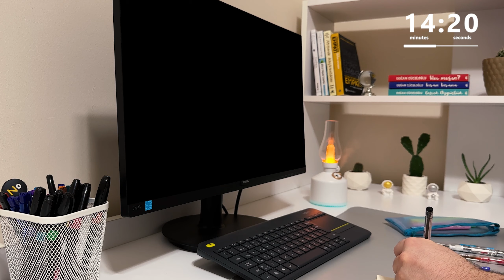1 Hour Study Ambience - ❄ Positive Winter Vibes - Calm Piano - Pomodoro 25/5, Study with Me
👋 Hi friends.
Let's talk about the plan: 1 Hour Study with Me. You can think of it like a 1 hour Study Vlog :) It will consist of 2 sessions. We will apply the Pomodoro in the form of 25-5. Calm Piano will accompany us while studying actively. 🎹 📚📚📚( Study Ambience )
I hope it will be productive study. 📈🚀

Happy Studying! 🙂🤍

By the way choose 2k (1440p) for the best experience. Please like it if you like it.🙃

🎯 PLAN :
📌 00:00:00 Intro 🎬
📌00:00:42 Session 1 ⏱
📌00:25:42 Break ☕
📌00:30:42 Session 2 ⏱
📌00:55:42 Break ☕
📌01:00:00 Outro 🎬